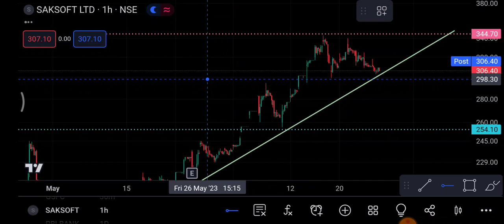Saksoft Share 27 June | Saksoft Share latest News | Saksoft Share price today news